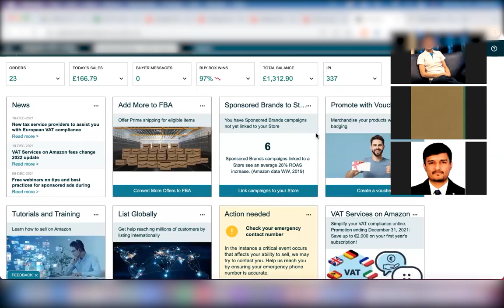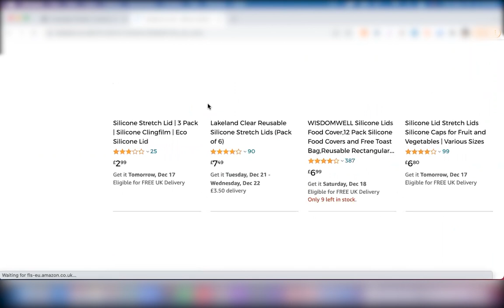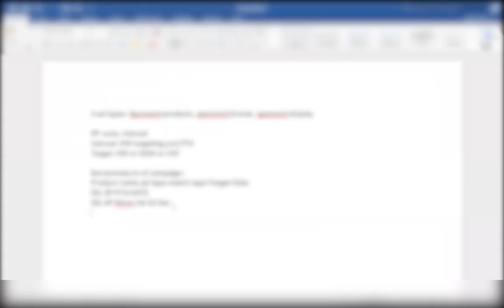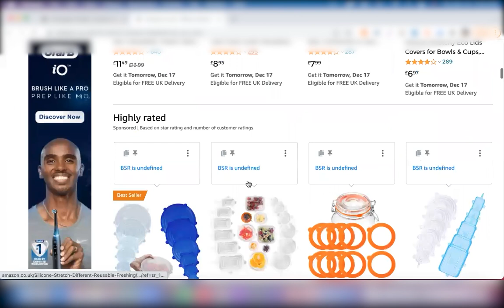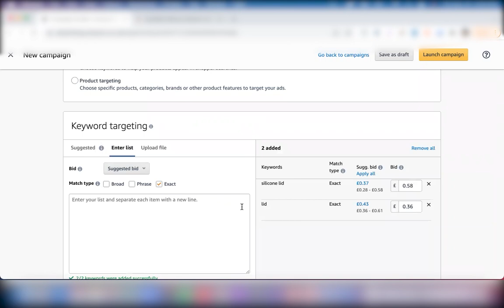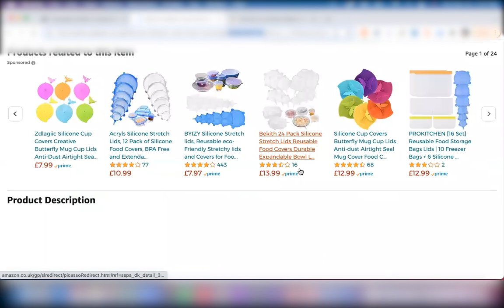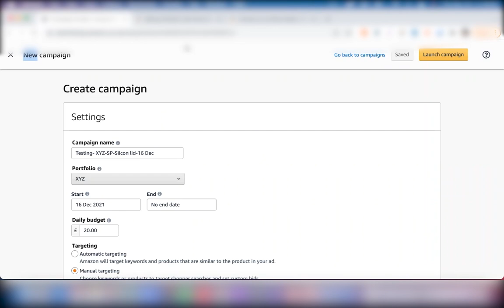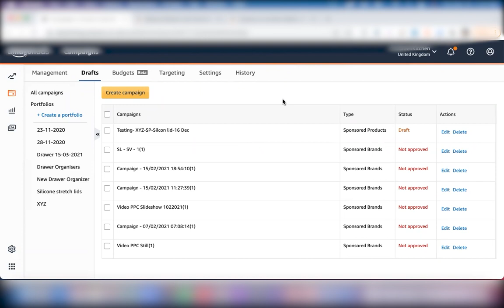8- Sponsored Product Campaigns Setup | Amazon PPC | Muhammad Rameez Ud Din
8- Sponsored Product Campaigns Setup | Amazon PPC | Muhammad Rameez Ud Din

Apart from this video course, I would highly encourage you to read my book on Amazon Private label. You can understand basics to advance concepts, systematically and deeply. The book is in Urdu and available both in hard and soft copy.
Read in pdf at guftagu app. For Android: shorturl.at/dx178
For Apple IOS:  shorturl.at/bqLOX